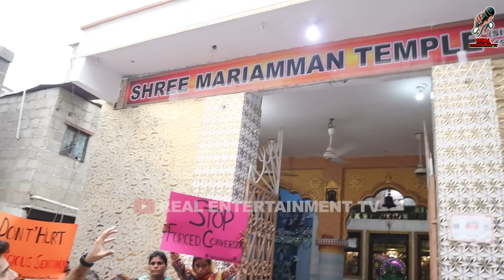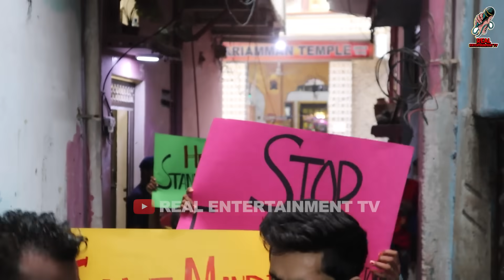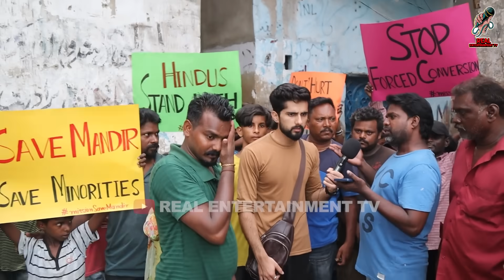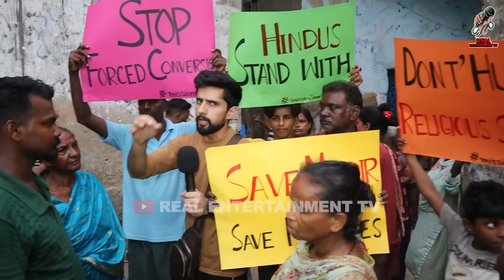PAK HINDU WOMEN CRYING FOR DEMOLISHED MANDIR | VIRAL PROTEST IN PAKISTAN | REAL ENTERTAINMENT TV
Hello viewers me sohaib chaudhary with my team real entertainment tv going to start mission save mandir in pakistan, it will be 1st time in history of Pakistan, we are going to record protest for hindus in pakistan, Sohaib Chaudhary stand with Hindu community in pakistan, We are going to visit different temples in pakistan, Hindu mandir in pakistan and will try to help our Hindu community in pakistan.
In this video we will discuss about 150 years old Hindu temple/mandir demolished in karachi pakistan, latest news from karachi about Hindu community, condition of Hindus in pakistan vs condition of muslims in india, Hindu women condition in pakistan, Hindu girls in pakistan, Hindu girls condition in sindh pakistan, minorities in pakistan vs India, Hindu temple demolished in pakistan.
This video is about cuurent affairs and reaction on India pakistan news. Our channel is trying to provide real opinion and real news like WORLD AFFAIRS, hindustan special, Bharat Tak, Indian Affairs, PAKISTAN AFFAIRS, The CHANAKYA DIALOGUE HINDI, AP GYAN, FACE TO FACE, Hindi knowledge show, imran riaz khan, shehbaz gill, hassan nisar.